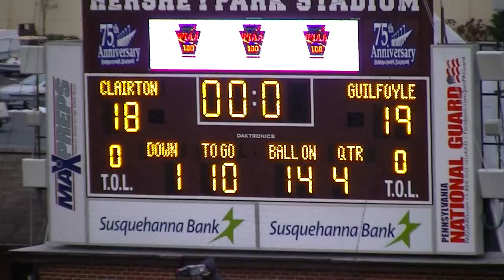Bishop Guilfoyle vs. Clairton (12/12/14)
The 2014 PIAA Class A State Championship game between the Bishop Guilfoyle Catholic Marauders and the Clairton Bears. Played at Hersheypark Stadium in Hershey, PA on December 12, 2014.